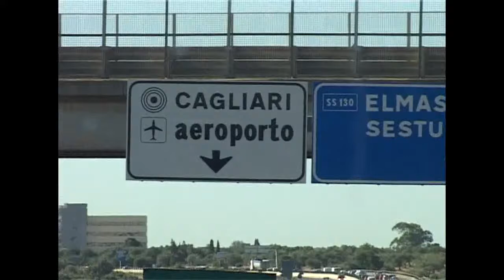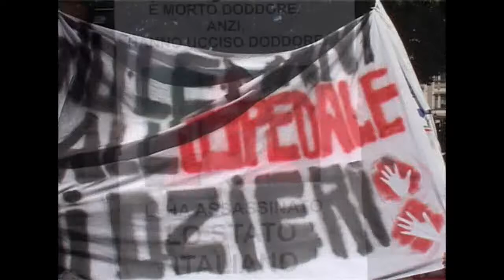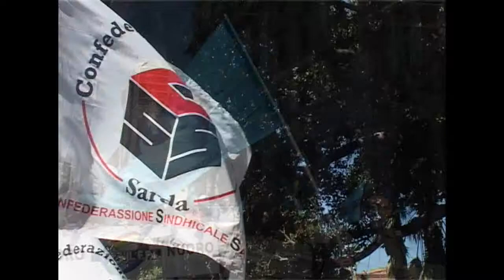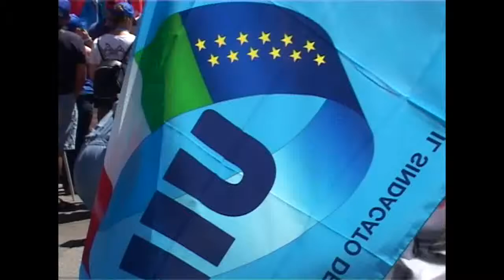La Sardegna scende in piazza contro i tagli alla sanità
UN DOCUMENTARIO DI CRONACHE NUORESI
Cagliari, 6 luglio 2016. La Sardegna scende in piazza contro i tagli alla sanità e la riforma sanitaria della Regione Sardegna